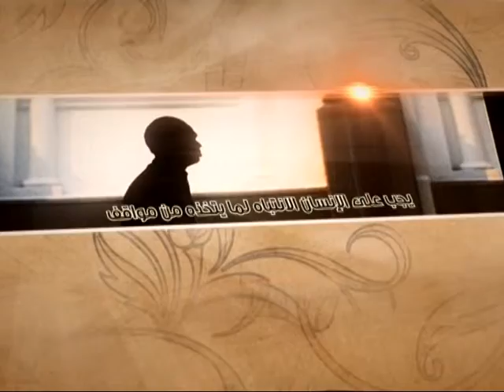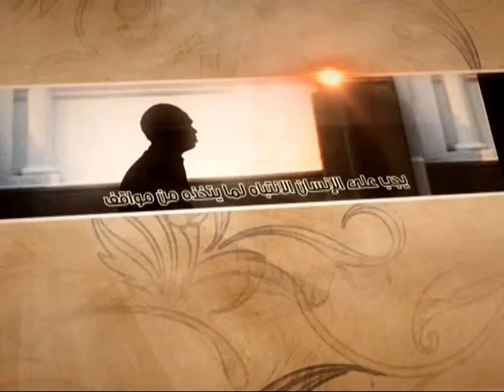العبقات - المرجعية الدينية للأمة - آية الله الفقيه السيد محمد رضا الشيرازي رحمه الله